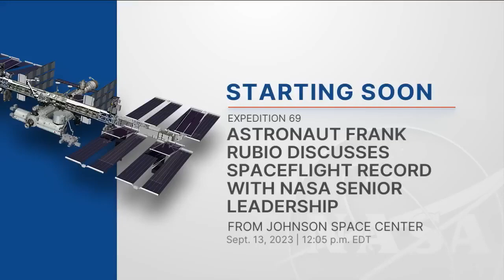Astronaut Frank Rubio Calls NASA Leadership From Space (Official NASA Broadcast)